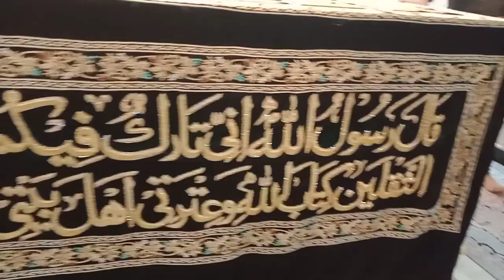Hazrat Bibi Zainab Son Real Grave | Aun ibn e Abdullah Ki Asal Qabar in Karbala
Hazrat Aun ki asal Qabar | Son of Bibi Zainab | Aun o Muhammad | Karbala

Hazrat Aun o Muhammad a.s ki asal qabar iraq,
Hazrat Bibi Zainab s a k bety aun a.s. ki asal qabar,
Hazrat Zainab ke lal hazrat aun o mohammad ki shahadat,

Hazrat Aun and Muhammad were the sons of Bibi Zainab. They had not accompanied Bibi Zainab when she left Madina with Imaam Hussain (A). Just before Imaam Hussain started his journey from Mecca, Hazrat Abdullah ibne Jaffer brought his two sons to Mecca and handing them over to Imaam Hussain said, “Ya Imaam, since you have decided to go and will not allow me to come with you, please take my two sons with you. Aun will represent his maternal grandfather Hazrat Ali (A) and the other will represent his paternal grandfather Hazrat Jaffer-e-Tayyaar“.

Aun and Muhammad were quite young. It is reported that Aun was about thirteen and Muhammad was a year or two younger. They had learnt the art of fencing from their uncle, Hazrat Abbas.

On the night before Ashura Bibi Zainab said to them, “My sons, tomorrow there will be a battle. I can not ask you to fight because you are young. But if anything happens to Imaam Hussain, while you are still alive, I will be filled with shame.” Both the boys stood up and said “Mother, we have the blood of Ali and Jaffer in our veins. Our grand fathers were warriors whose fame will always be remembered. Do you think we can possibly shame them? More over we are the pupils of Uncle Abbas. Mother, unless you forbid us and stop us from fighting, we shall go to the battlefield and show the enemies of Islam how bravely the children of Islam can fight. All we want from you is a promise that you will never weep for us. Or souls will never rest in peace if you grieve for us after we are gone“.

Tears of joy and pride flowed down Bibi Zainab’s eyes as she embraced her two boys. In the morning during the general attacks from the enemy, Aun and Muhammad fought side by side with Ali Akber, Qasim and Hazrat Abbas. Every time either of them succeeded in felling an enemy, he would look proudly at Hazrat Abbas who would smile and nod his approval. Imaam Hussain would not, however, give the two boys permission to go for single combat. They were very disappointed. They came to their mother for help. Bibi Zainab sent someone to request Imaam Hussain to come to her tent., When the Imaam came Bibi Zainab said, “Hussain, at the battle of Siffeen Abbas was only eight years old. When he saw someone trying to attack you, he rushed into the battle field and killed the man. Do you remember how proud our father Ali was? Today I too want to be proud of my sons. I want to see them go out there and defend Islam. Will you not allow me that privilege?” Imaam Hussain stood there in silence. He looked at his sister. He saw the disappointment on her face. He saw tears forming around her eyes. He put his arms around the two boys and led them to their horses. He kissed them and then helped them mount. “Go,” said Imaam, “Go, and show the world how those as young as you can fight the injustice and oppression of Yazid!” Then he turned round and lifted the curtain of the tent. The boys raised their hands and said “Fi Amaani-llah, mother!” Bibi Zainab replied, “Bismillah my sons. Allah be with you!“

The two boys rode out into the battlefield. They fought bravely. At one point Umar Sa’ad asked, “Who are these two youngsters? They fight like I have seen Ali ibne Abu Taalib fight.” When he was told who they were he ordered his soldiers to give up single combats and surround and kill the boys. Aun and Muhammad were attacked from all sides. Soon they were over-powered and brutally killed. Imaam Hussain and Hazrat Abbas carried the two young bodies to a tent and laid them on the floor. Imaam walked to Bibi Zainab’s tent. He found her in sijdah praying, “Ya Allah, I thank you for accepting my sacrifice. My heart is filled with pride because my two sons have given their lives for your religion.”